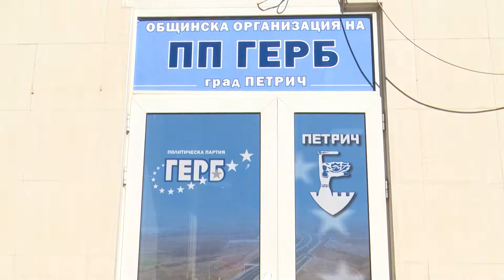Съветниците от ПП ГЕРБ - Петрич започват приемни в селата на общината